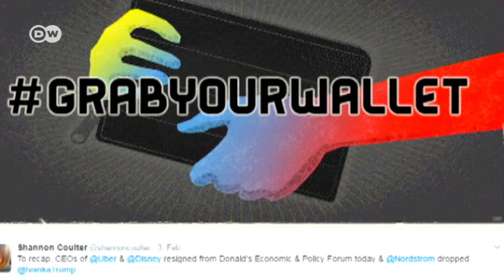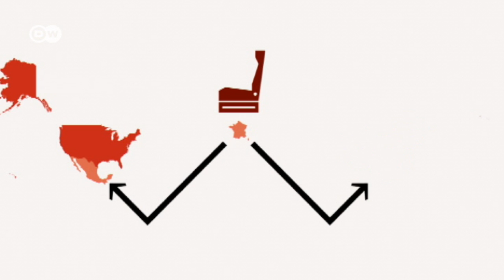Protectionism? Not in our name! | Made in Germany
Jörg Rocholl talks about the dangers of the resurgent threat of protectionism. He's President of the ESMT in Berlin, and a founding signatory to a declaration by 29 international universities opposing economic nationalism.